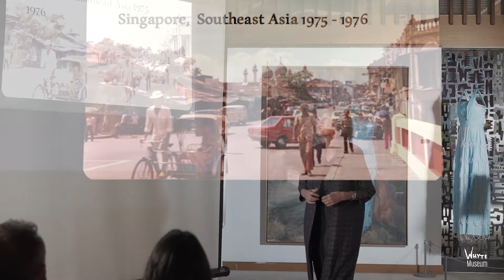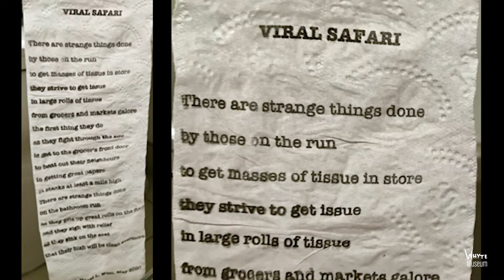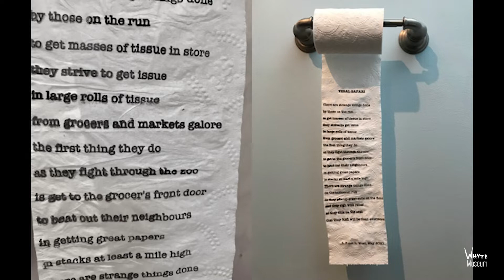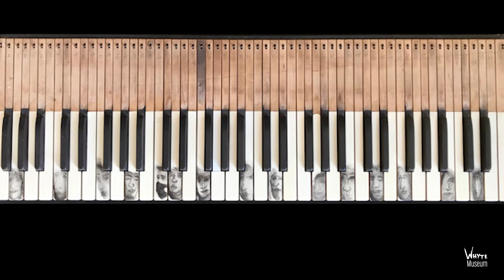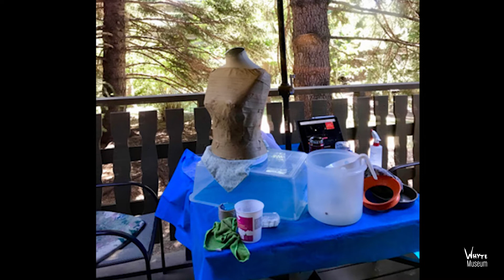Artist Talk: About Face with Bev Tosh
With work previously featured in the Whyte Museum summer exhibitions, Bev Tosh discussed her works in "About Face" during an artist talk on September 3rd, 2022. Bev candidly walks the audience through her playful yet dead-serious artwork created in the face of a global pandemic. From an old keyboard to a Cinderella-blue dress, her journey is part reality, part escapism.

Learn more about Bev Tosh's exhibition at the Whyte Museum